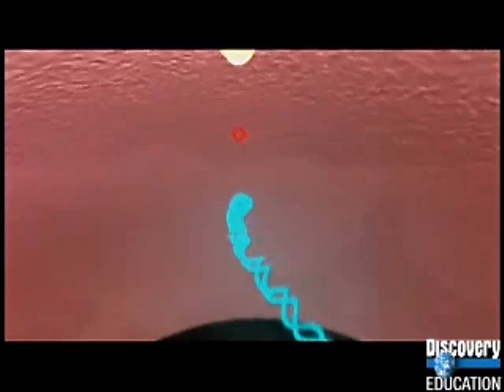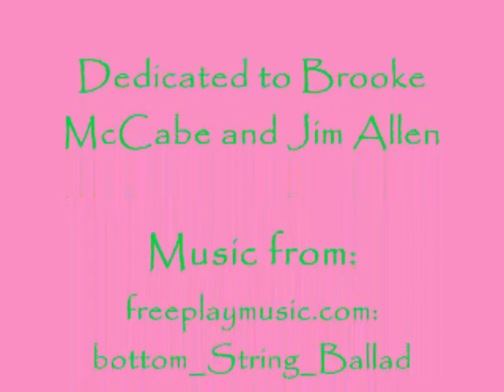What Cancer Can Do To Your Family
Project-Based Learning . . . Savanna & Kalee